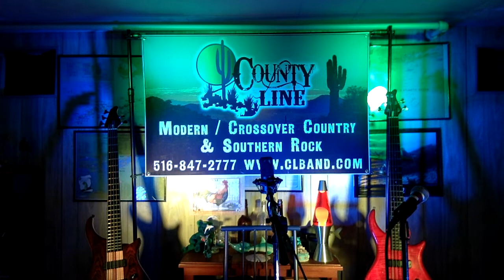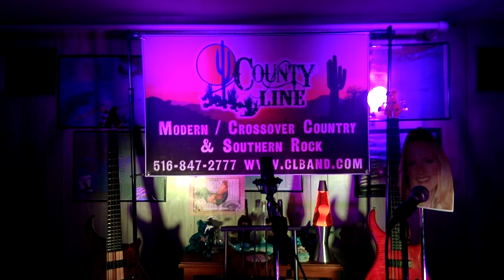Facebook Live Dance Party with Jim - 05/12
Jim from County Line entertains country fans with a set of your favorite country songs for your listening or dancing pleasure.  Shot live on May, 12th at our Farmingdale Sound Stage.

Dance along to Adalida, Good Directions, Dance the Night Away, Hillbilly Bone, Baby Likes to Rock It, Baby I'm Right, I'm From the Country, Beer for my Horses, Friends in Low Places and It's Five O'Clock Somewhere.